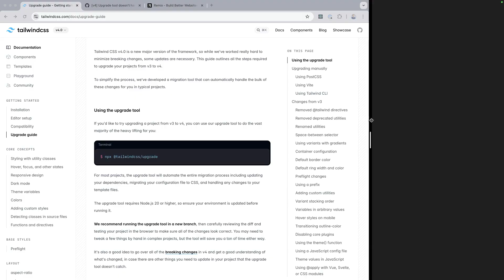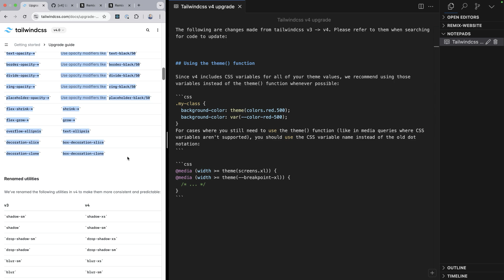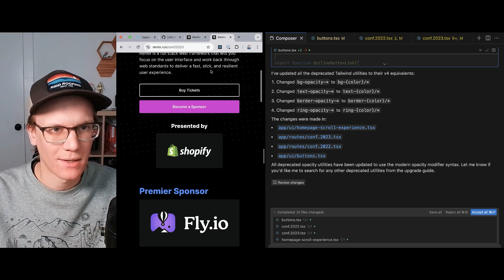Upgrading to tailwindcss v4 with Cursor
Cursor's composer agent can be really useful when approaching upgrading major dependency with breaking changes

This example shows an approach for upgrading tailwindcss v3 to v4 with Cursor